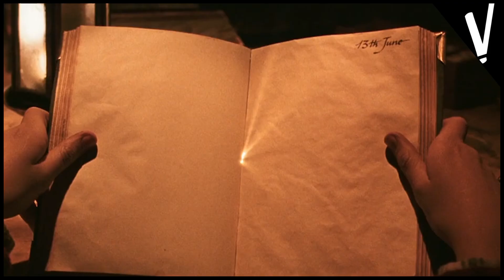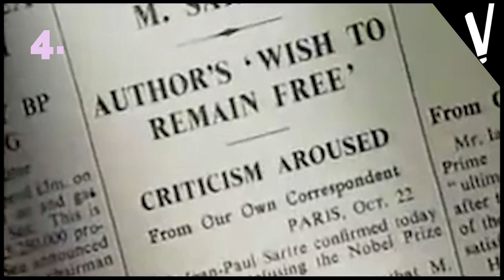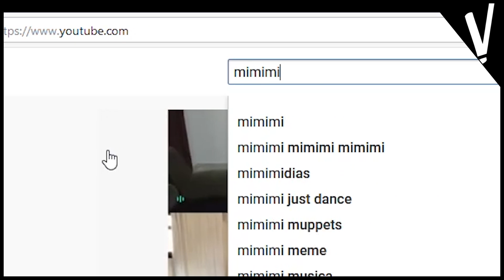TOP5 LIVROS para a quarentena com @mimimidias │Literatura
- Eu, Robô - Isaac Asimov.
- Entre Quatro Paredes - Jean Paul Sartre.
- A Teoria Geral do Esquecimento - José Eduardo Agualusa.
- A Aranha Negra - Jeremias Gotthelf.
- A Ilíada - Homero.

Direção: Rolando Vezzoni.
Conheçam o Canal Mimimidas! Youtube.com/mimimidias

Curtiu?
Quer comentar?
Bater papo conosco?